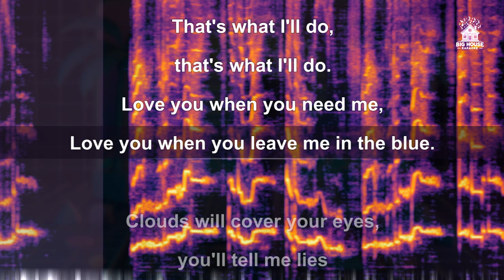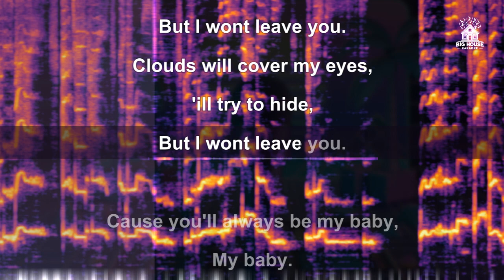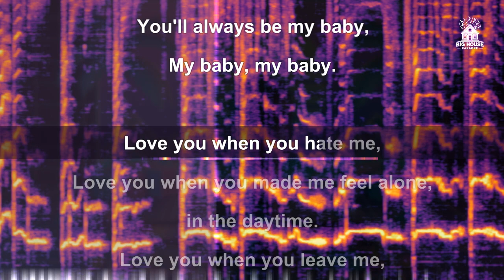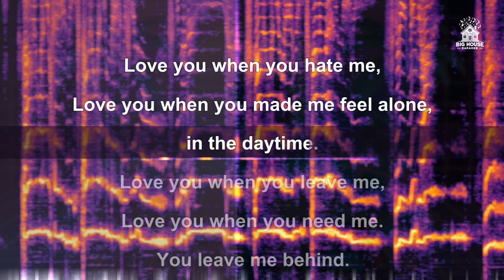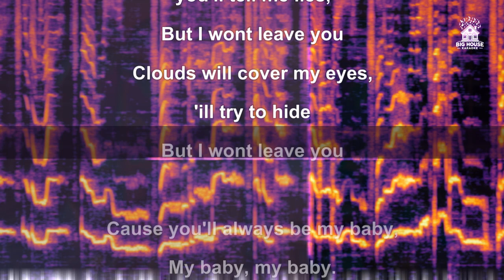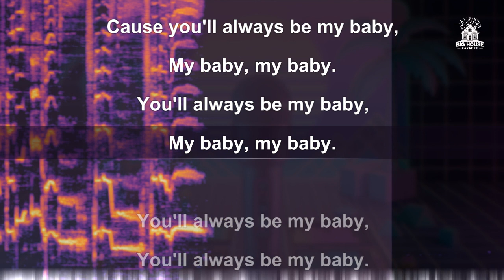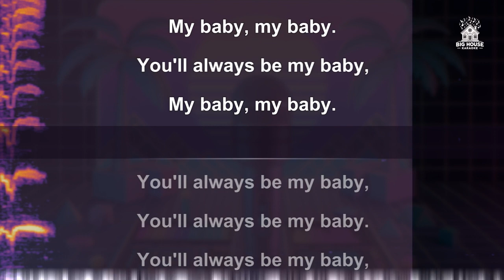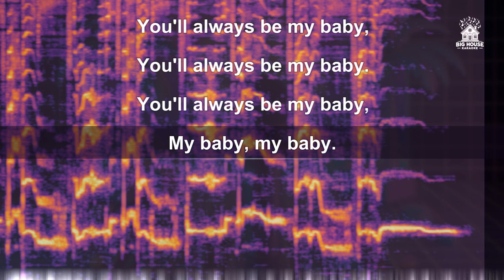Julia Stone - My Baby (Karaoke)